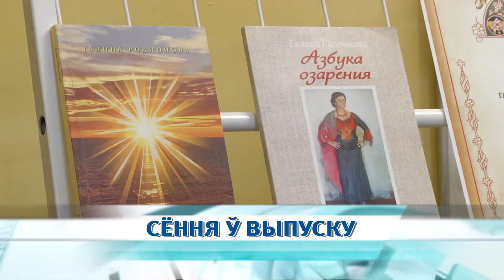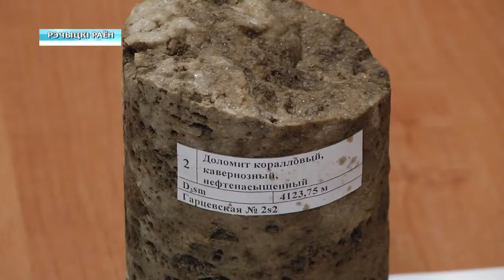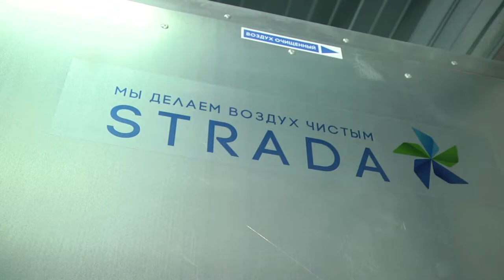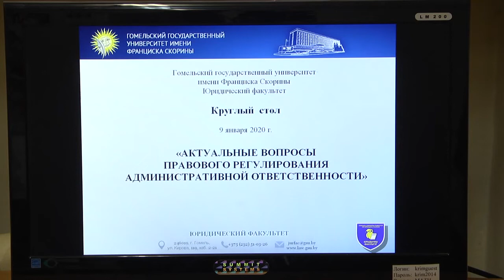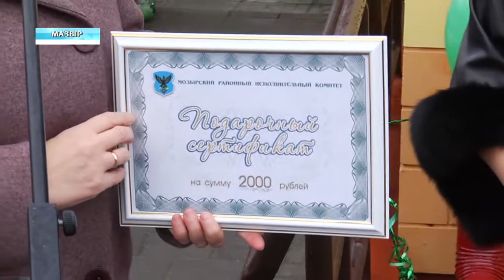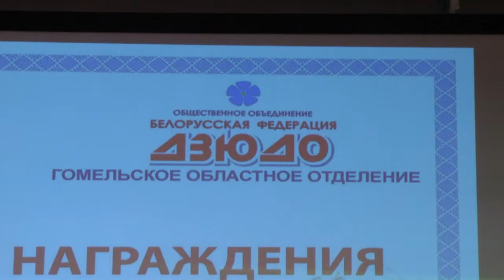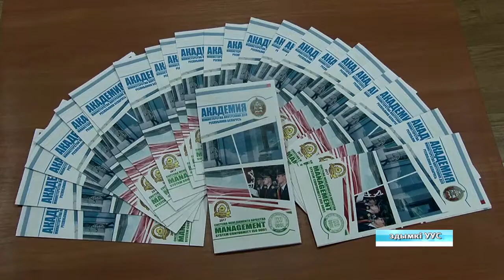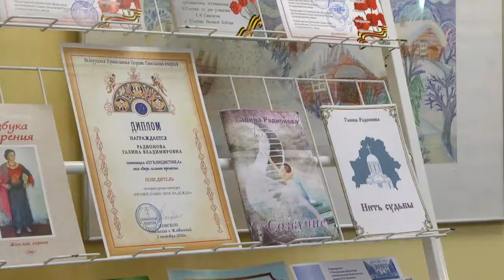11 01 2020 НОВОСТИ